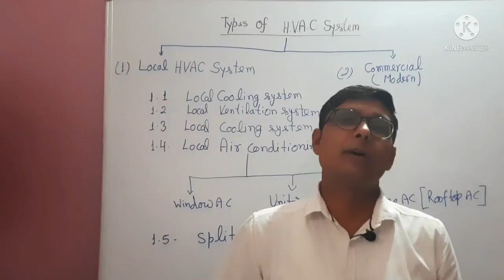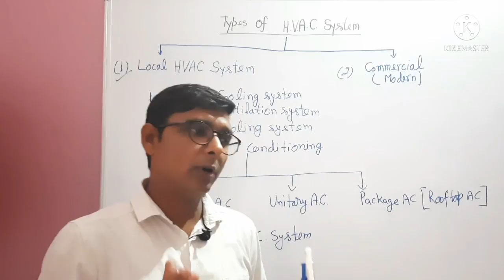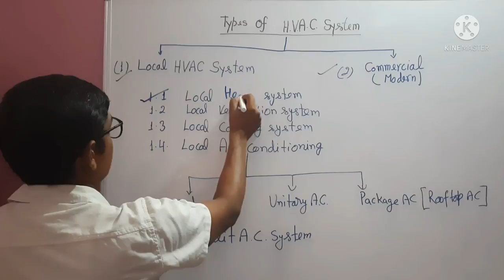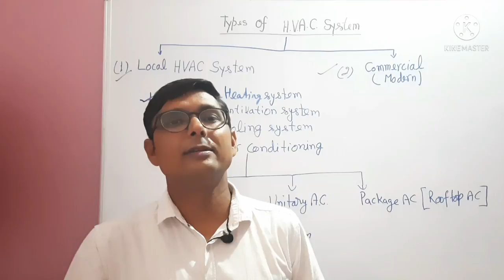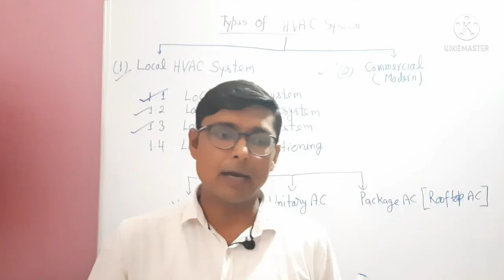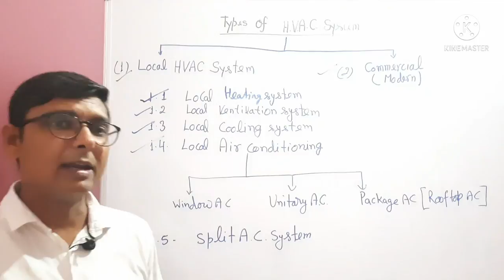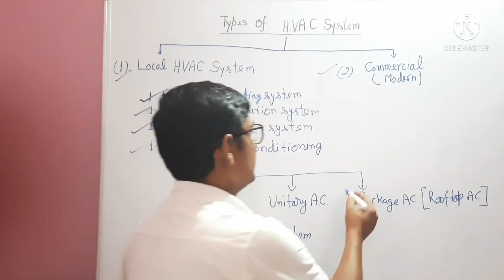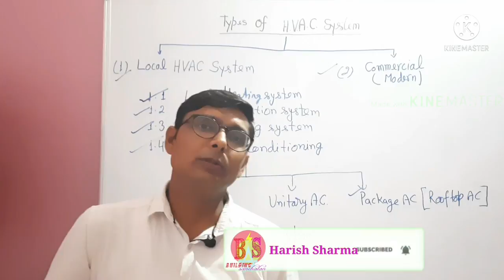Types of HVAC System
Dear Viewers,

I explained in this video, how many types of HVAC system.

Building Sanchalan